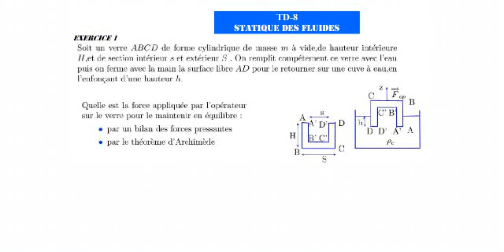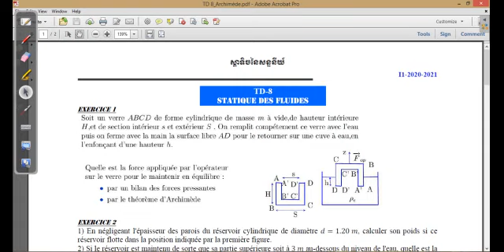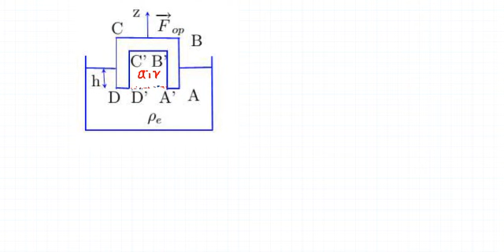correction fluid static TD8-exercise 1 -I1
High Education in Physic and Mechanical Engineering